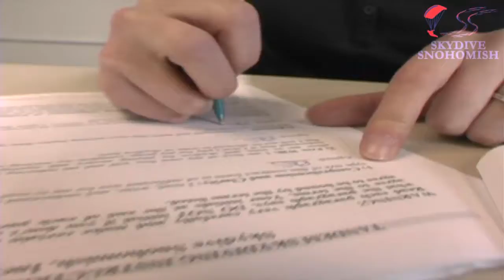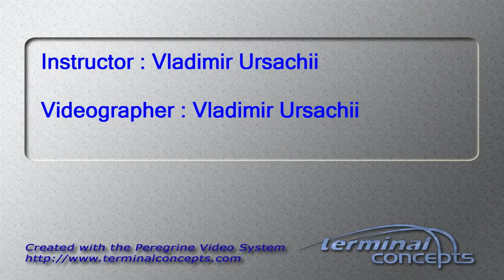Dwight Cottrill's Tandem skydive!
Dwight Cottrill's tandem skydive on Sunday, July 29, 2012 with Vladimir Ursachii.